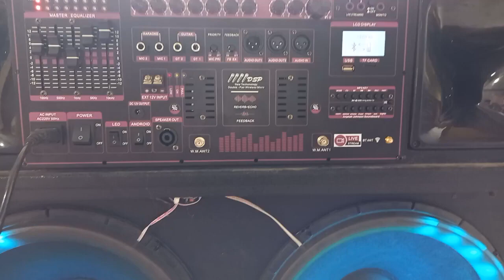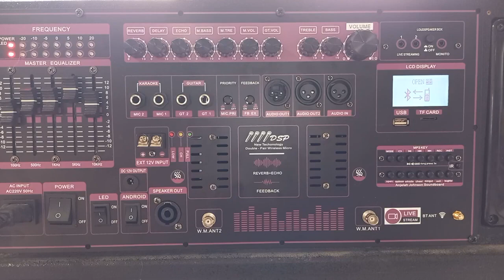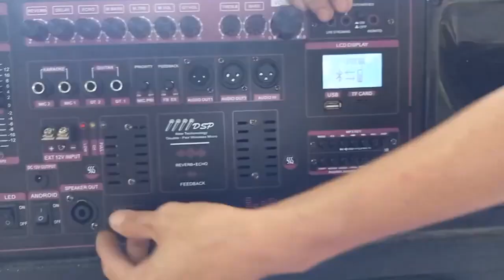MẠCH LOA KÉO 2 KÊNH CÔNG SUẤT KHỦNG CÔNG NGHỆ ĐỈNH CAO NHẤT HIỆN NAY CÓ BẢO VỆ QUÁ NHIỆT TỰ ĐỘNG